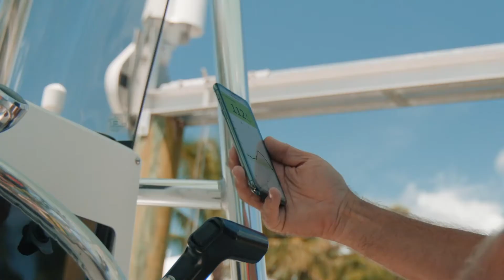Abbott Freestyle Libre - Ken Duke Testimonial